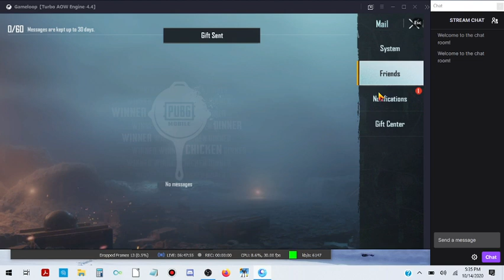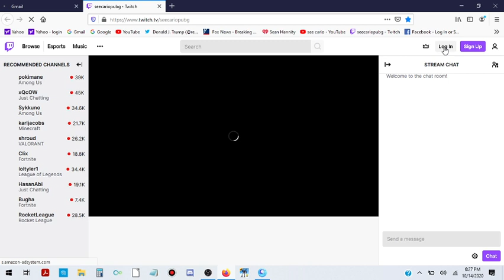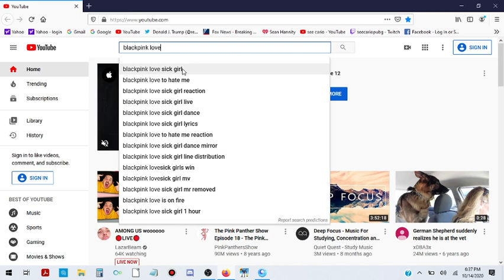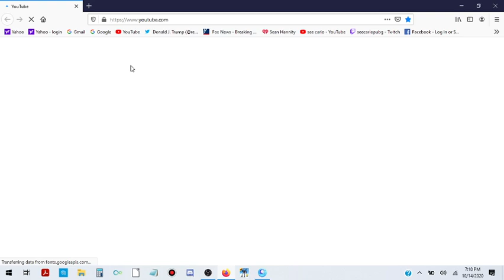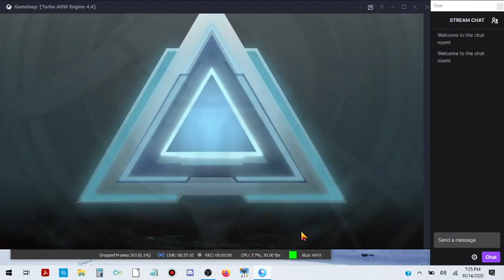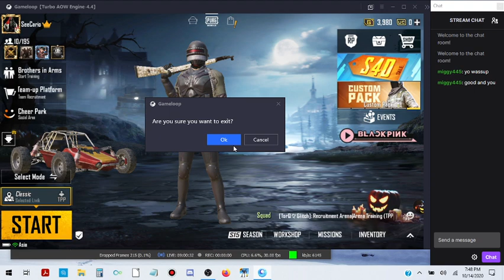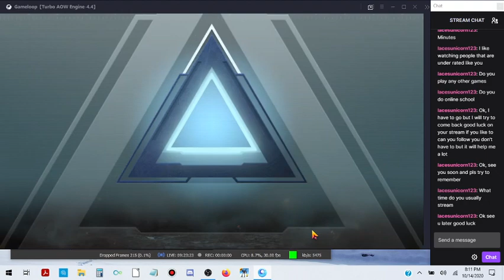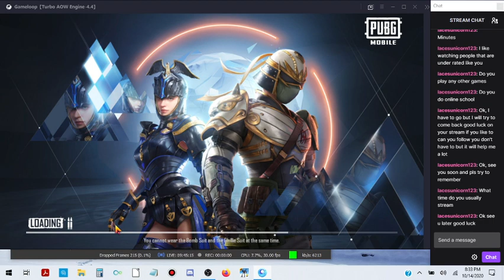My battles on PLAYERUNKNOWN'S BATTLEGROUNDS or PUBG, specifically PUBG Mobile Emulator.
PART 2 OF 2 (Chicken on this one :D)

NCS PLAYLIST TITLE: NCS - Trance!!!
Mike Kuntz

PLAYLIST, 1/14:

1
4:46
Now playing
2
4:17
Now playing
3
3:30
Now playing
4
3:08
Now playing
5
3:19
Now playing
6
1:01:52
Now playing
TOBU MIX ● SPECIAL ● [1 HOUR VERSION]
HourUNITY
7
4:17
Now playing
8
3:36
Now playing
9
5:21
Now playing
10
3:14
Now playing
11
3:18
Now playing
12
3:16
Now playing
13
3:48
Now playing
Tobu - Seven (Original Mix)
EvolveMusics
14
1:03:37
TOBU MIX 2.0 ● SPECIAL ● [1 HOUR VERSION]